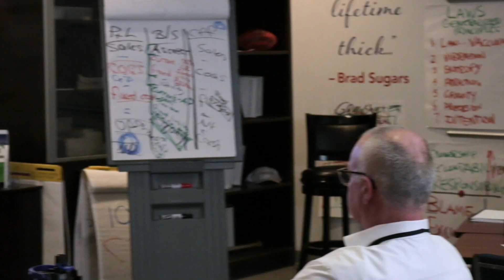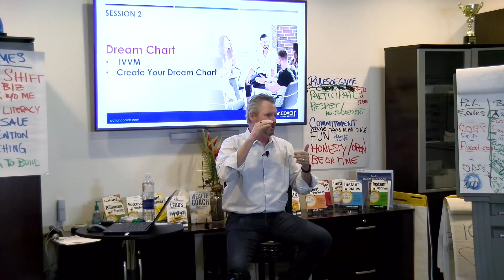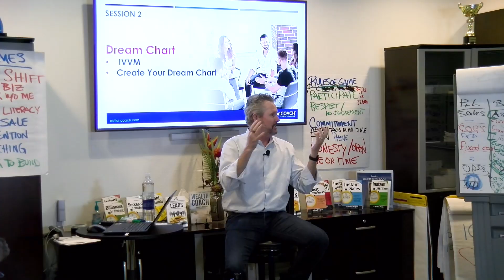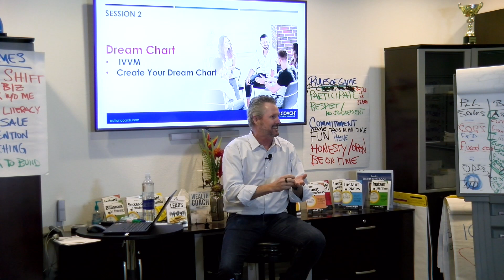Business Expert Brad Sugars: How You Can Prepare for the Launch of Your New Business | ActionCOACH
Discover the essential tips for starting a successful business with Brad Sugars. Gain insights into business coaching, team building, individual development, and creating a powerful marketing strategy. Let Brad Sugars guide you through the necessary preparations for a successful business launch!

ActionCOACH, the World's Number 1 Business Coaching Firm
⬇️ CLAIM A FREE BUSINESS COACHING SESSION ⬇️

Chapters:
00:00:00 Introduction
00:00:22 Starting Brand New
00:01:32 Business Coaching
00:02:18 Layers of Marketing
00:03:06 Beauty of Nurturing
00:05:32 Brad Sugars' Podcasts
00:06:08 Marketing Relationship Style
00:06:54 90 Days Coaching with Brad Sugars